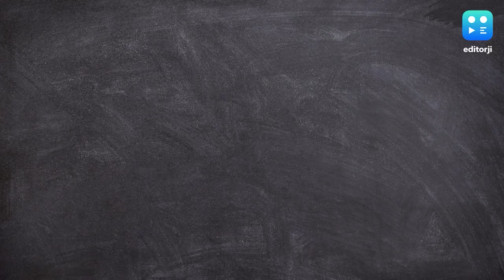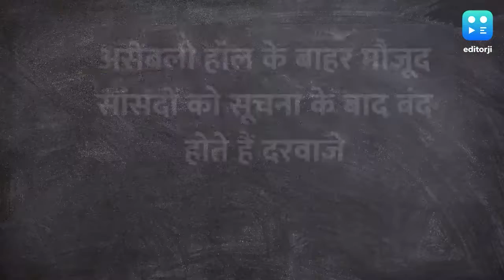Pakistan No-Confidence Motion: जानिए पाकिस्तान में कैसी होती है 'अविश्वास प्रस्ताव' की प्रक्रिया...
पाकिस्तान (Pakistan) के प्रधानमंत्री इमरान खान (Imran Khan) के खिलाफ नेशनल असेंबली (National Assembly) में अविश्वास प्रस्ताव (no confidence motion) पेश होने वाला है. भले ही इमरान खान ने बड़ी संख्या में लोगों को जुटाकर अपनी ताकत दिखाई हो लेकिन उनकी असली ताकत तब मानी जाएगी जब संसद (Parliament) में उनकी सरकार को बने रहने के लिए जरूरी वोट प्राप्त हों.